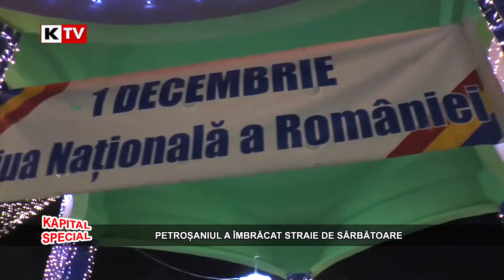Kapital Special - 30 noiembrie 2017 - Petrosaniul a imbracat straie de sarbatoare